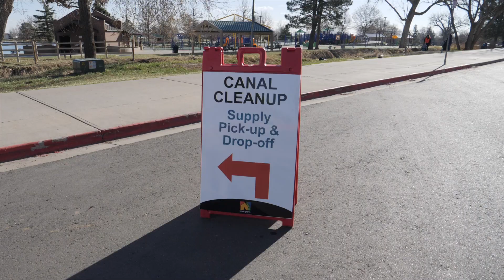Northglenn 2024 Farmers' Highline Canal Cleanup SV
The annual Farmers Highline Canal happened in March 2024 and was a huge hit.